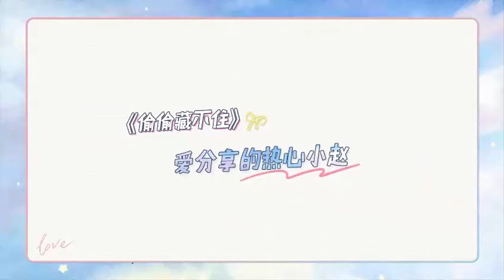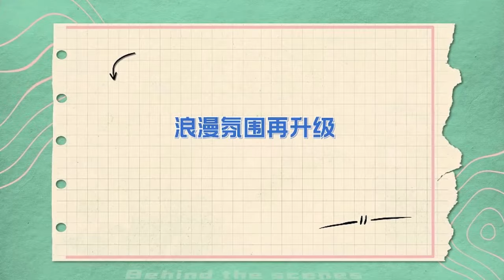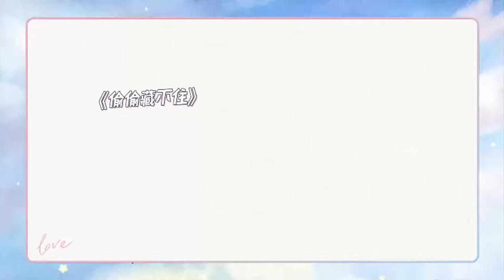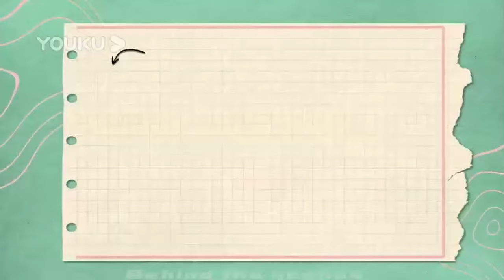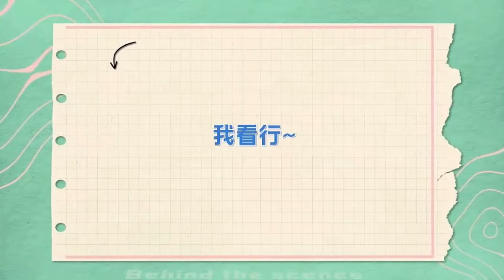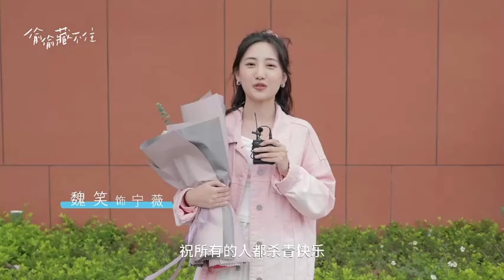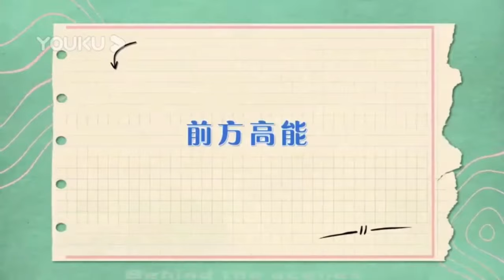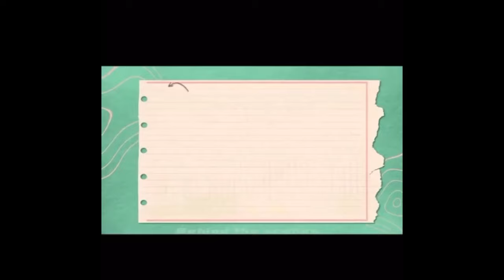【最新售後】趙露思玩密室逃脫害怕到尖叫，陳哲遠男友力爆棚，緊緊抱住她！【偷偷藏不住Hidden Love】赵露思